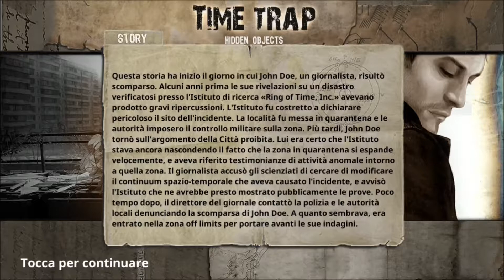Time Trap - 1 - Mistero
Un istituto di ricerca compie strani esperimenti? Andiamo subito a investigare!